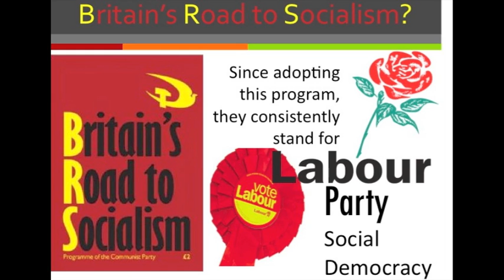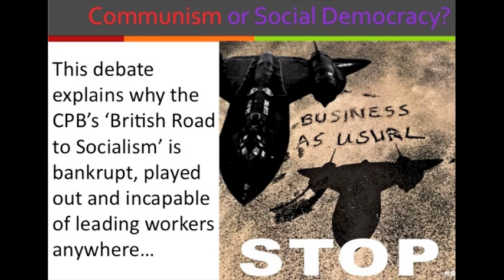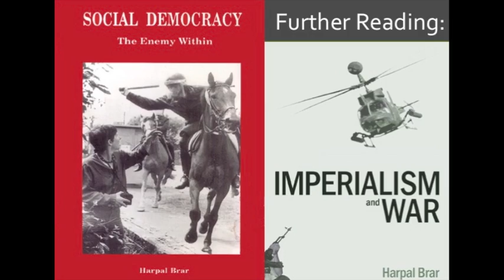Britain's Road to Socialism - Communism or Social Democracy?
Introduction [start - 1.26 min]:

Interestingly, the Communist Party of Britain (CPB), while retaining the name 'communist' do not stand for communism. They consistently stand for the Labour Party - that is, social democracy. That is the essence of their program "the British Road to Socialism" (BRS).

Nor are they alone in holding up the Labour party as the party of the working class (SWP, et al.)

They support British Imperialism with a 'workerist' veneer. Except that since 'bomber Blair' took over the Labour party (and abolished clause IV, invaded Yugoslavia, Sierra Leone, Afghanistan and Iraq, enforced anti-trade union legislation, etc., etc.,) even the veneer is gone! So it's no wonder the CPB get themselves twisted in a bit of a knot trying to justify their position.

CPGB-ML vs CPB debate the British Road to Socialism [01.26 min -- 30.02 min]

This interesting debate between an experienced and sophisticated old CPB member Jim White, and Harpal Brar, chairman of the CPGB-ML (inter alia), goes a long way to explaining why the CPB's politics are bankrupt, played out and incapable of leading workers anywhere, except deeper into the mire of subjection to capitalist crisis and imperialist war.

It also explains why the CPGB-ML needed to be formed and needs your support!

transcript (outline):
JW of CPB [01.26 min]: Stalin wrote the British Road to Socialism -- there's 'proof' on the internet.
HB of CPGB-ML [01.45 min]: We have no evidence to support the assertion that Stalin supported the British Road to Socialism.
However, let us assume that he did -- our position remains that the BRS is wrong; that it is not a program of revolution, but one that subjects the communist movement to social democracy.
CPB [03.09 min]: Was the 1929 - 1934 Comintern line of 'Class against Class' correct? Did it undermine the popular front against fascism?
CPB [04.18]: was it wrong to change its line?
CPGB-ML answer [04.21]: No, not once the Hitlerites had come to power. The basis of the correct line is the material conditions; the world situation in which it takes place.
Molotov-Ribbentrop Pact. [07.30] (So called Hitler-Stalin pact).
Market Socialism [08.18]
CPGB-ML [12.05 min]: How can we support as labour party that attacks working people at home and oppressed nations abroad? (Iraq, Afghanistan, Supports Zionist Israel, Saudi Arabian regime, Egyptian regime).

CPB [13.40 min]: What about the traditions of this country? The struggle for parliamentary democracy has resulted in all that the Labour Party has given us: the Welfare State.
CPGB-ML [16.00 min]: Neither I nor my comrades are telling you these things are not important. But they are not the product of Social democracy, but the product of the victories of the Red army after the second world war and the ferment in the working class movement afterwards.

CPB [18.10]: 10 million people vote Labour, but virtually no-one votes communist!
CPGB-ML [18.18]: No-one will vote communist until the communists mobilise as communists and stop telling working people that Labour is the party of the working class!

CPB [18.45]: The CPGB-ML doesn't stand in elections; you're a debating society; you're not in the class struggle.
CPGB-ML [19.10 min]: No, we have not. We are a five year-old party. We don't claim to be the movers and the shakers of the working class movement. But we are a serious party and we have a long term project to build a viable anti-imperialist leadership of the working class movement in Britain.

CPGB-ML Answer [21.00 min]

CPGB-ML (HB) [28.35]: Really, all these arguments of our CPB comrades come down to the following: "Labour is an imperialist party, but it is our party! These are our traditions."

Marxist Education Program: Each one teach one!